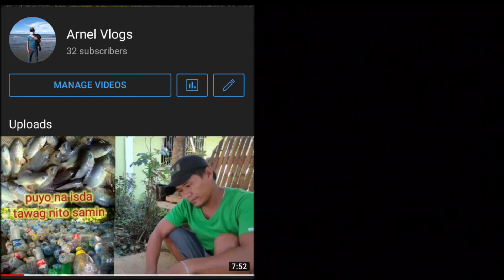Pano gumawa ng Bitag pang Bayawak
Hi guys kung bago ka pa lang sa channel na ito plz subscribe to my YouTube channel "Arnel  Vlogs"sa mga dipa po naka subscribe at pa thumbs up narin po and hit the notification 🔔.

THANK YOU! LET'S SUPPORT FILIPINO VLOGGER